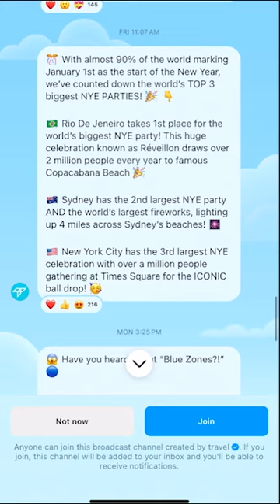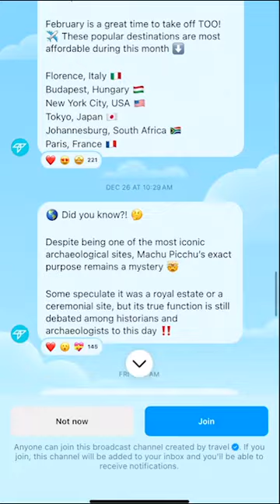Member Minute - January 2024